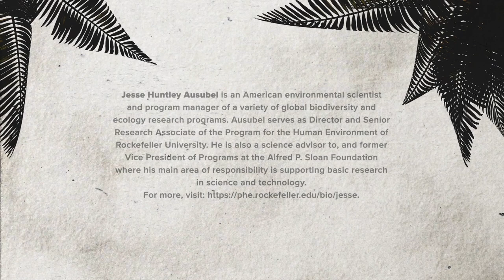Ep. 1 Jesse Ausubel | The Covid Tonic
Jesse Huntley Ausubel is an American environmental scientist and program manager of a variety of global biodiversity and ecology research programs. Ausubel serves as Director and Senior Research Associate of the Program for the Human Environment of Rockefeller University. He is also a science advisor to, and former Vice President of Programs at the Alfred P. Sloan Foundation where his main area of responsibility is supporting basic research in science and technology.